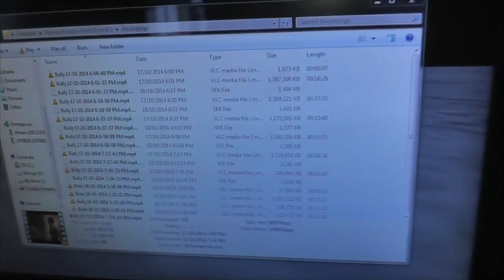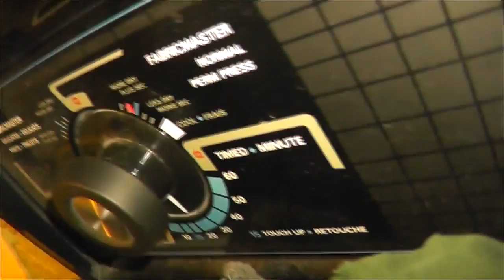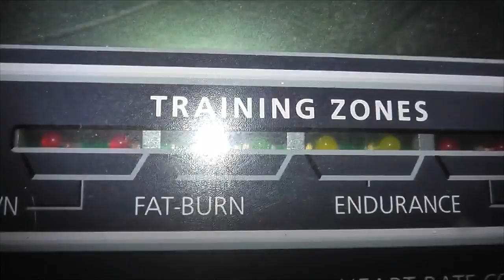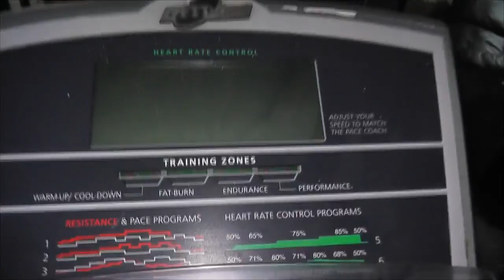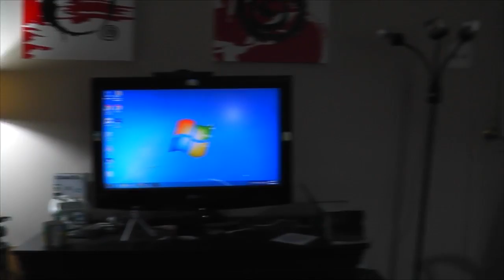My House is Dicked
Holy crap is my house ever dicked!